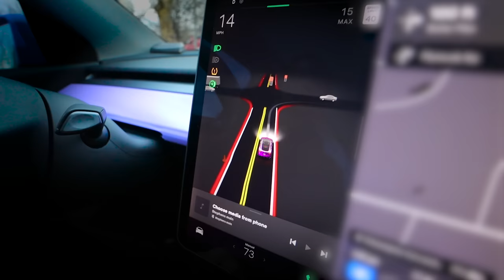BREAKING INTO CAR SHOW to STEAL SPY WAGON BACK!!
Stephen Sharer spy wagon was stolen and last vlog "POLICE INVESTIGATE THIEF WHO STOLE my SPY WAGON!!" well now the spy wagon was found at a car show and in order to get it back Stephen Sharer needs to break into and rob the car show with sister grace sharer. And they need to do this undercover in disguise in order to not get caught by the scary old lady. Will the sharer siblings be able to pull of this auto heist?